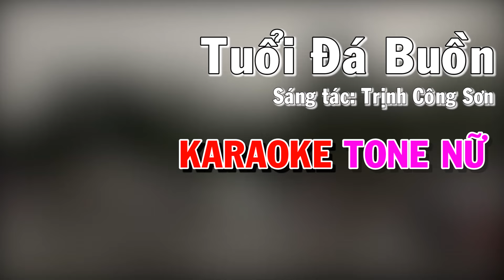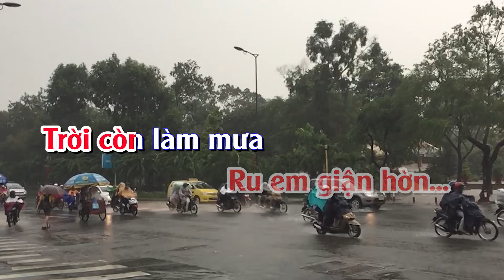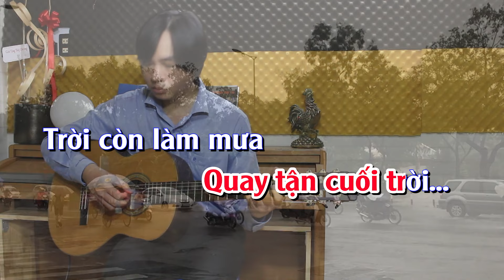Tuổi Đá Buồn - Karaoke Guitar - Tone Nữ - NBC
Bài hát trong bộ phim Em Và Trịnh.

Tuổi Đá Buồn - Lời Bài Hát

Trời còn làm mưa
Mưa rơi mênh mang
Từng ngón tay buồn
Em mang em mang
Đi về giáo đường
Ngày chủ nhật buồn
Còn ai còn ai
Đóa hoa hồng
Cài lên tóc mây
Ôi đường phố dài
Lời ru miệt mài
Ngàn năm ngàn năm
Ru em nồng nàn

Trời còn làm mây
Mây trôi lang thang
Sợi tóc em bồng
Trôi nhanh trôi nhanh
Như giòng nước hiền
Đóa hoa hồng
Vùi quên trong tay

Mưa rơi mưa rơi
Từng phiến băng dài
Trên hai tay xuôi
Tuổi buồn em mang
Đi trong hư vô
Ngày qua hững hờ

Từng phiến mây hồng
Em mang trên vai
Tuổi buồn như lá
Gió mãi cuốn đi
Quay tận cuối trời

Mưa rơi thênh thang
Từng gót chân trần
Em quên em quên
Ôi miền giáo đường
Đóa hoa hồng
Tàn hôn lên môi
Em gầy ngón dài
Ru em muộn phiền
Ru em bạc lòng